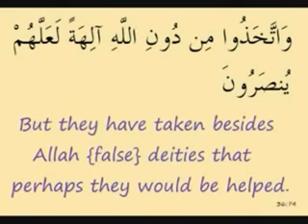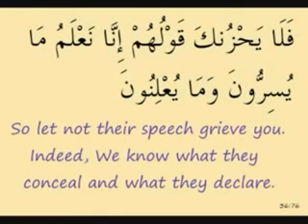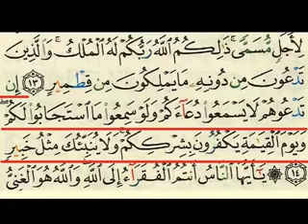Samvadam Qabar Siyarath Enthu Enthalla part 2B mujahid salafi perod saqafi Mujahid Balusseri